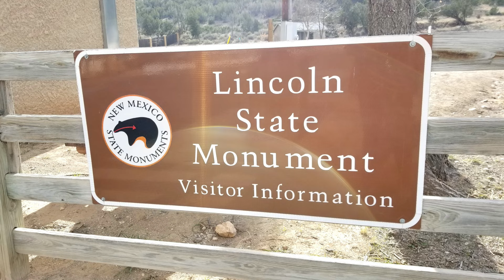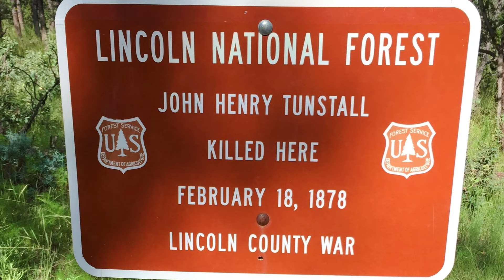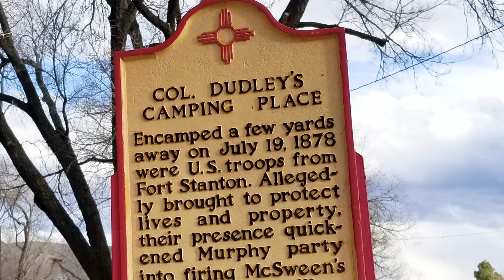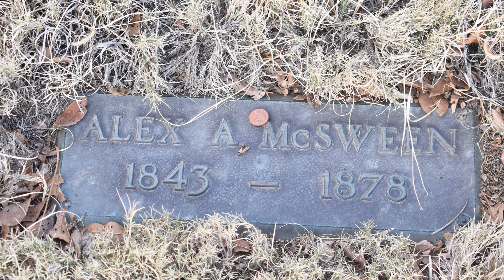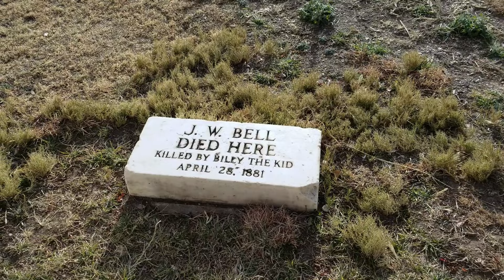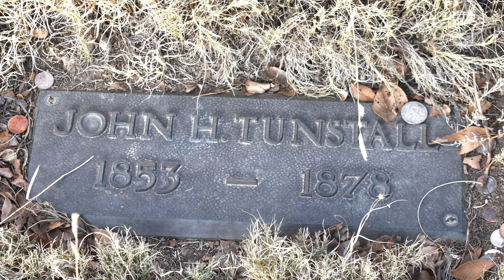FAMOUS GRAVES: Billy the Kid's Mentors John Tunstall and Alexander McSween | Lincoln New Mexico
Come see where the slain Wild West characters of the Lincoln County War, John Tunstall and Alexander McSween are buried and hear the story that Billy the Kid made famous. We will walk around Lincoln and the gravesite.

👉 Our Channel  @EpicEarth_ColoradoMartini (Music) :
        https:/YouTube.com/@EpicEarth_ColoradoMartini

        https:/YouTube.com/@MartiniAtHome

**YOU ARE NOT ALLOW TO USE COLORADO MARTINI PHOTOS/VIDEOS, EMBED THIS VIDEO OR TAKE SCREENSHOTS OF THIS VIDEO WITHOUT WRITTEN PERMISSION FROM COLORADO MARTINI PUBLISHING LLC. IN ADDTION, YOU MUST CITE COLORADO MARTINI. ALL CITING MUST INCLUDES A DIRECT LINK TO OUR CHANNEL. WE WILL SEEK COMPENSION AND POSSIBLE LEGAL ACTION FOR ALL VOLATION FOR NOT SEEKING PRIOR PERMISSION FROM COLORADO MARTINI PUBLISHING LLC.

👉 GoPro Hero 9:
👉 Google Pixel 4 XL
👉 Colorado Martini's Store Front